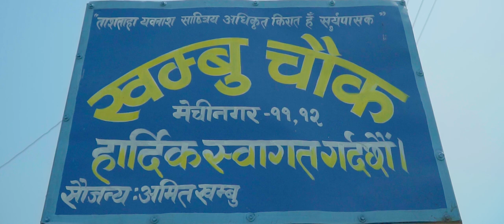YO BATO KA JANCHHA ? || Nepali Short Film || Aidev Rai || Yalambar Khambu || 2022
YO BATO KA JANE HO ? || Nepali Short Film || Aidev Rai || Yalambar Khambu || 2022

Artist:
Aidev Rai
Pream Samba Limbu
Sukumar Meche
Ratan Sigu
Duren Yonghang
Chunab Sing Yonghang
Tanka Prasai
Bishal Meche
Gastihang Rai

Camera/Edit
Rohit Lamgade

Asst-Director
Chunab Sing Yonghang

Story/Directior
Aidev Rai(Yalambar Khambu)

Post Production
Unique Media House

special thanks
Jay Bahadur Rai ,Kathamandu kapan
Hiromani Taamang, Kathamaandu
Bimala Rai, Hong kong
Boj Raj Samba, Hong Kong
Dikmala Rai, Kathamandu
Padam Rai, Korea